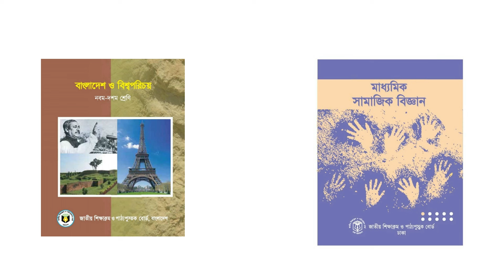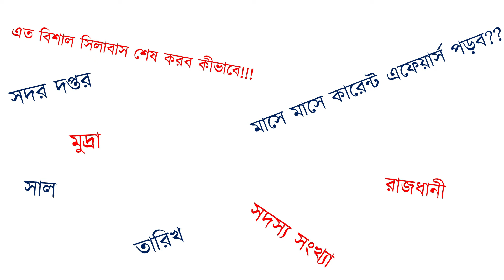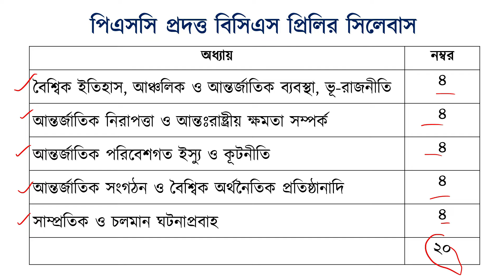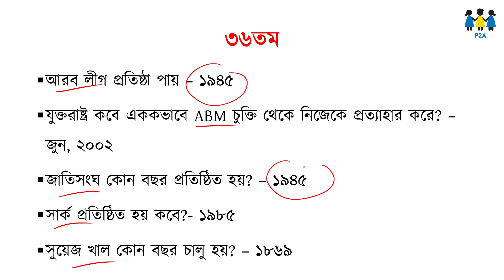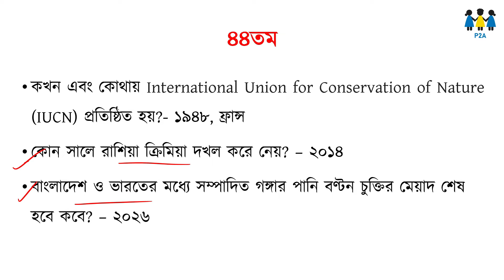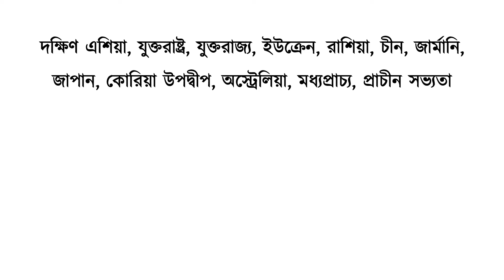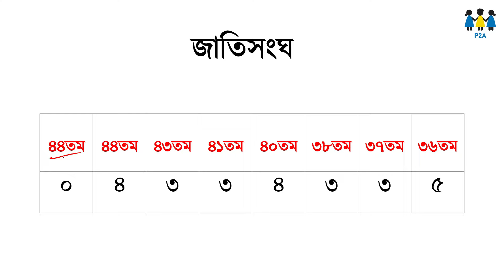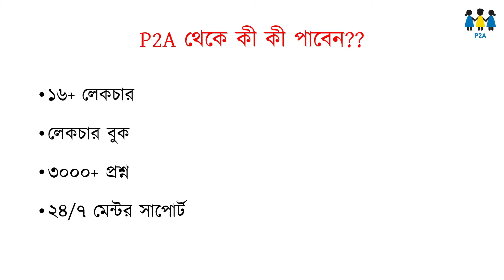আন্তর্জাতিক বিষয়াবলি প্রস্তুতির A to Z | BCS Preliminary | Special BCS | P2A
আন্তর্জাতিক বিষয়াবলি প্রস্তুতির A to Z: BCS Preliminary
P2A is the first online BCS Coaching in Bangladesh. এখানে বিসিএস প্রিলিমিনারি পরীক্ষার জন্য আন্তর্জাতিক বিষয়াবলি প্রস্তুতির ইফেক্টিভ পদ্ধতি নিয়ে বিস্তারিত আলোচনা করা হয়েছে।

00:00:00 Introduction
00:01:47 সিলেবাস আলোচনা
00:10:05 স্পেশাল বিসিএস এর প্রশ্ন এনালাইসিস
00:11:04 কী কী বই পড়বেন?

বিসিএস আন্তর্জাতিক বিষয়াবলী
বিসিএস আন্তর্জাতিক সাজেশন
বিসিএস আন্তর্জাতিক বিষয়াবলি লিখিত
বিসিএস আন্তর্জাতিক লিখিত
বিসিএস আন্তর্জাতিক বিষয়াবলি প্রিলি
বিসিএস লিখিত আন্তর্জাতিক ক্লাস
বিসিএস আন্তর্জাতিক ক্লাস
আন্তর্জাতিক বিষয়াবলী bcs
আন্তর্জাতিক বিষয়াবলী সাধারণ জ্ঞান
আন্তর্জাতিক বিষয়াবলী
আন্তর্জাতিক বিষয়াবলী পড়ার নিয়ম
আন্তর্জাতিক বিষয়াবলি
আন্তর্জাতিক বিষয়াবলী বিসিএস
আন্তর্জাতিক বিষয়াবলী bcs ক্লাস
আন্তর্জাতিক বিষয়াবলী bcs প্রিলি
আন্তর্জাতিক বিষয়াবলী bcs লিখিত
আন্তর্জাতিক বিষয়াবলী ম্যাপ
আন্তর্জাতিক বিষয়
আন্তর্জাতিক বিষয়াবলী সাধারণ জ্ঞান বিসিএস
আন্তর্জাতিক বিষয়াবলি সাজেশন
আন্তর্জাতিক বিষয় বিসিএস
বিসিএস সাধারণ জ্ঞান প্রস্তুতি
বিসিএস সাধারণ বিজ্ঞান প্রস্তুতি
বিসিএস সাধারণ জ্ঞান
বিসিএস সাধারণ শিক্ষা ক্যাডার
বিসিএস সাধারণ জ্ঞান ক্লাস
বিসিএস সাধারণ বিজ্ঞান
বিসিএস সাধারণ জ্ঞান বই
বিসিএস সাধারণ বিজ্ঞান বই
বিসিএস সাধারণ জ্ঞান আন্তর্জাতিক
৪৩ তম বিসিএস সাধারণ জ্ঞান
bcs international affairs
bcs international affairs suggestion
bcs information
bcs international affairs by nawab sir
bcs international affairs written
bcs international affairs class
bcs interview bangladesh
bcs interview
bcs international affairs preparation
bcs international
bcs inspirational speech
bcs inspiration
bcs information cadre